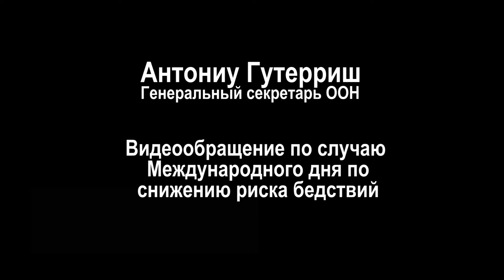Опасность бедствий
Обращение главы ООН по случаю Международного дня по уменьшению опасности бедствий